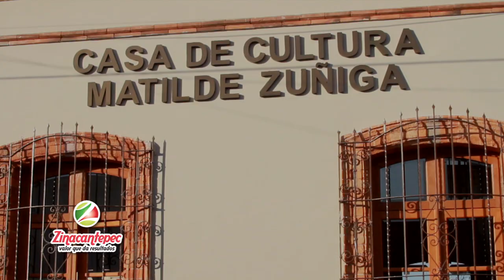Concluimos con la satisfacción del deber cumplido en Zinacantepec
Obras de impacto, programas sociales, gestiones de apoyo, consolidación de proyectos productivos y mejora de servicios, respaldan tres años de gestión en Zinacantepec. Gracias a la ciudadanía por su confianza.